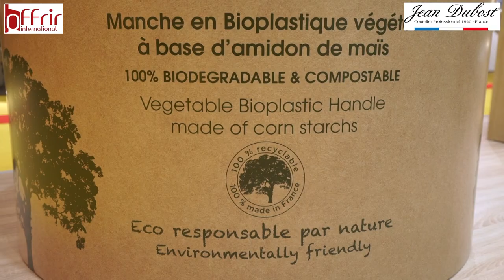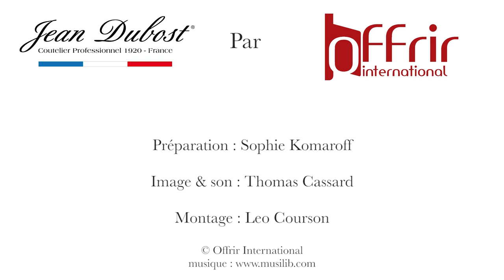Jean Dubost : Coutellerie française d'excellence depuis 1920, une entreprise engagée et responsable.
Jean Dubost : french cutlery since 1920, Jean Dubost a commitment company!
Vidéo réalisée avec Offrir International lors du salon Maison & Objet à Paris, septembre 2019. En savoir plus